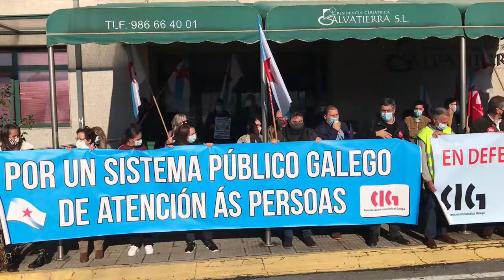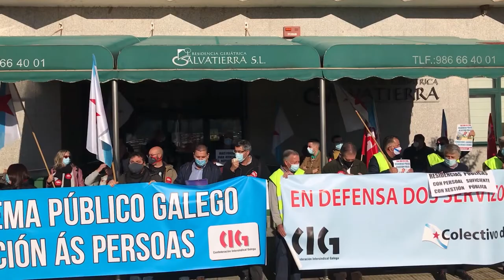A CIG mobilízase na residencia intervida pola Xunta en Salvaterra (17/11/20)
A CIG desenvolveu hoxe unha mobilización diante da Residencia Geriátrica Salvatierra, centro intervido recentemente pola Xunta polo contaxio masivo por coronavirus entre persoal e residentes, para reclamar que se depuren responsabilidades xa que a central leva dende 2017 denunciando a falta de persoal e as deficiencias nas instalacións e na atención.